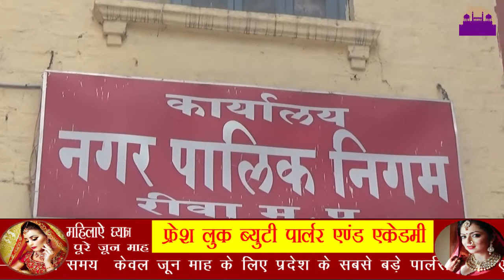नगर निगम कर्मियों का सदबुद्धि यज्ञ ||REWA DARSHAN